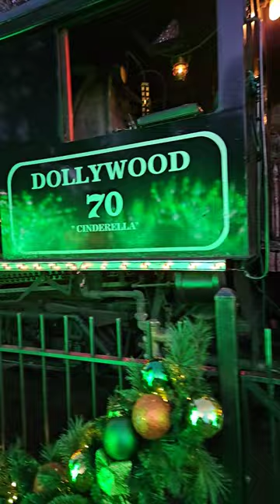1st Dollywood Express Smoky Mountain Christmas Night Trip 2023